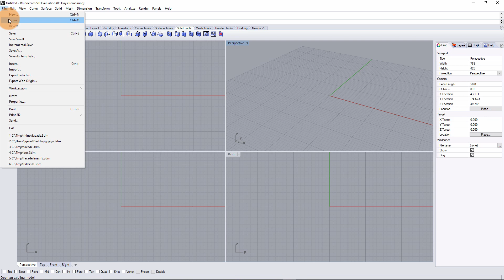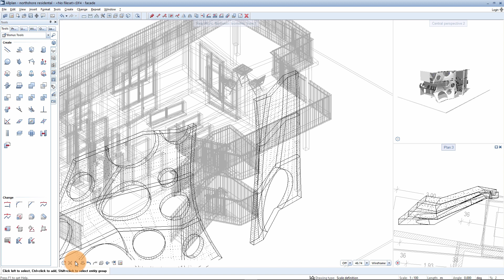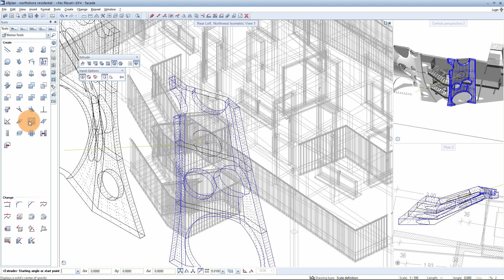Rhino Schnittstelle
So exportieren und importieren Sie Rhino Daten in Allplan.